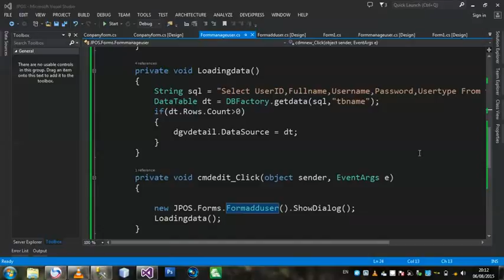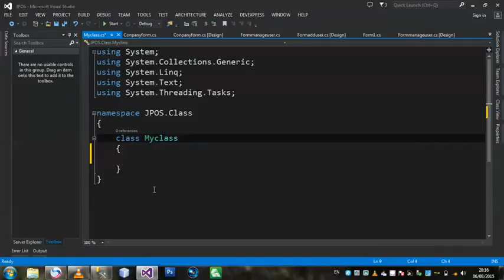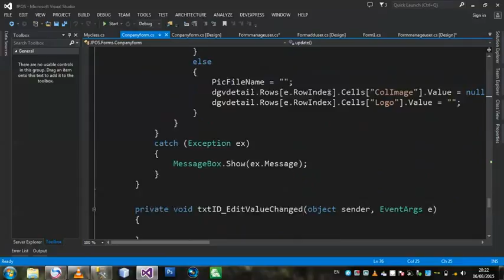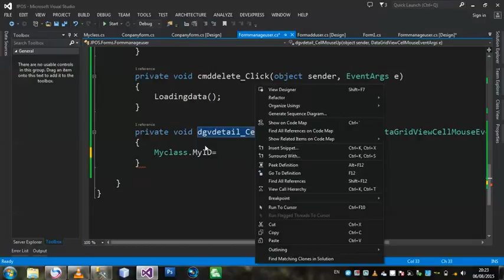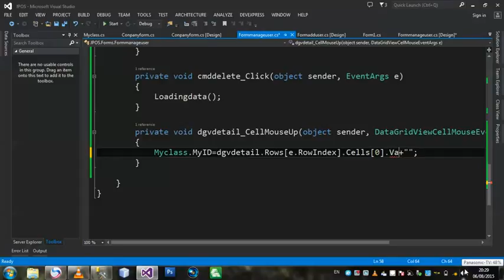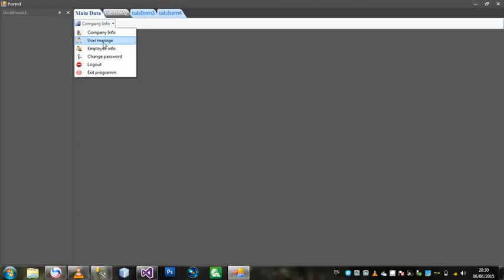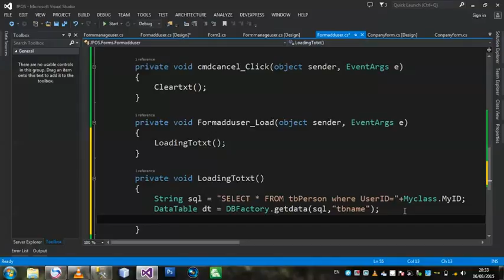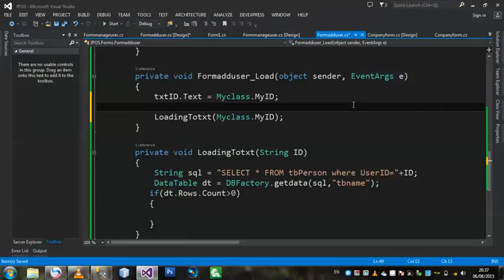Jai Dee C#.Net Windows Form User 1.5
วิดีโอสอนกานเขียนโปรแกรมพาสา C#  บนตว Visual Studio 2013